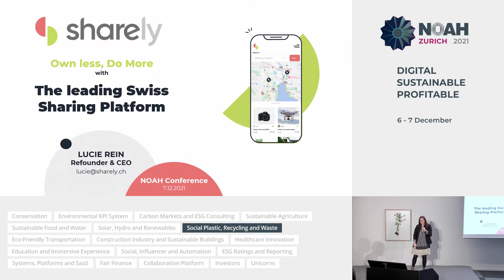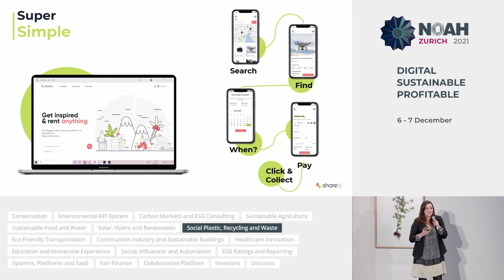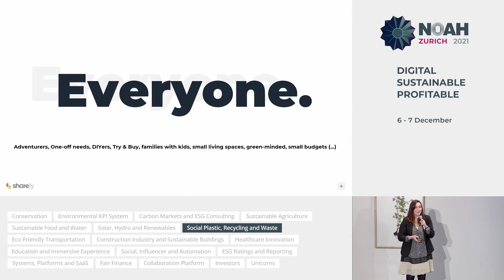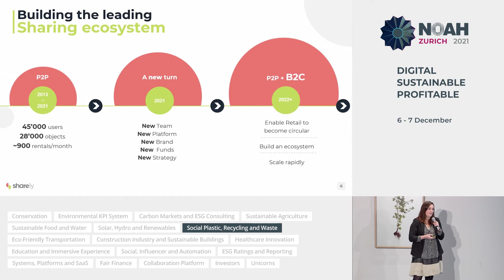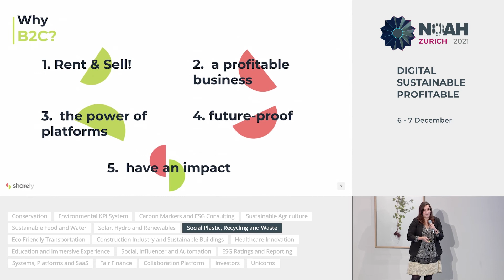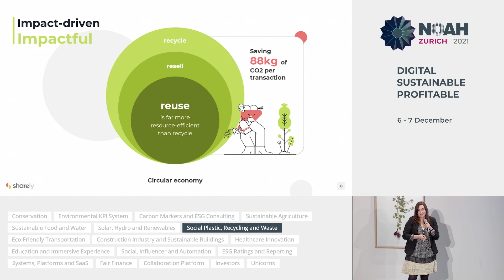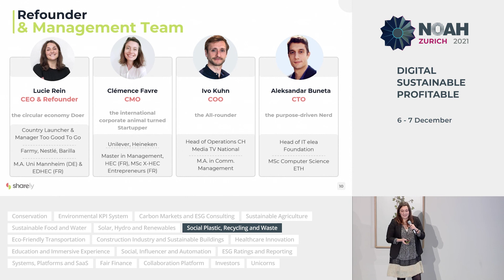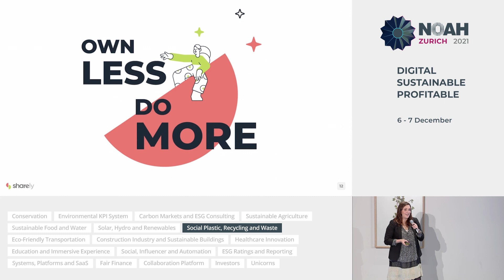Sharely - NOAH21 Zurich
NOAH Category: Social Plastic, Recycling and Waste
Company presentation by Lucie Rein, CEO - Sharely at the NOAH Conference Zurich 2021, 6-7 December, The Circle.